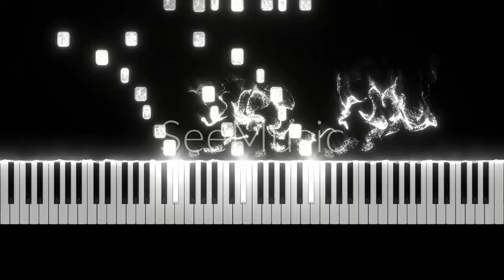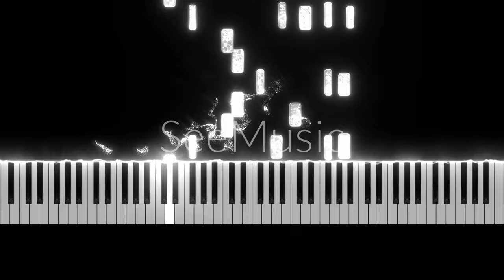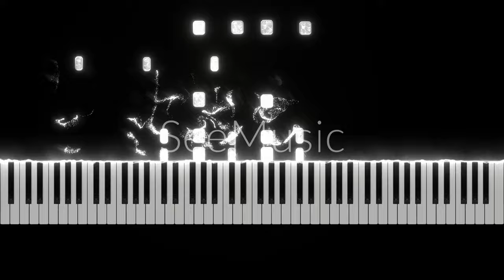Sergei Rachmaninoff - Prelude in G Minor (Fast Speed)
Hello! It has been a while since I have uploaded a video. I present to you Prelude in G Minor but played at a fast pace. It actually sounds pretty cool!

As of 2024, most if not all songs or copyrighted material that are before / around the 1920's era, are in the public domain! Now just a warning, please be careful! If you are going to use material from the 1920's era, make sure it is actually in the public domain! This is the common way it works, but it may vary around the world.

This song is in the public domain. To my knowledge, all Sergei Rachmaninoff music entered the public domain in 2013. You may use this for anything. You can credit me or Rachmaninoff, but since this song is in the public domain, credit is not required, just appreciated!

TLDR: It is important to check whether or not something is in the public domain.